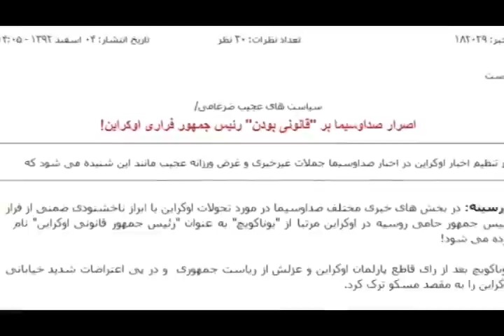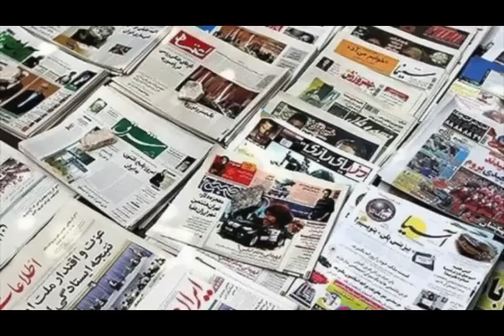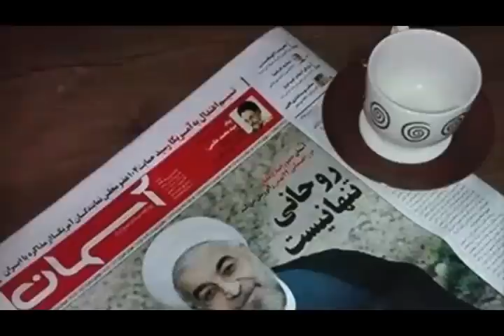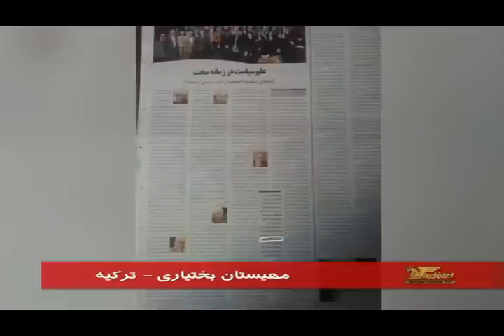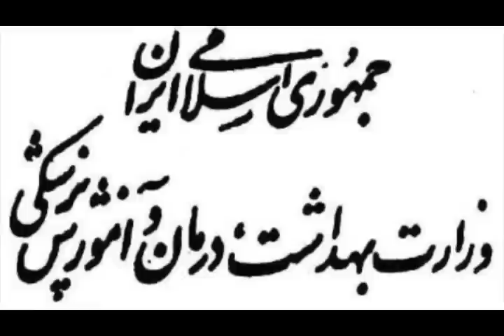تلویزیون ایران فردا - اخبار روزانه ایران و جهان دوشنبه ۵ اسفند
با فریبا شیرازی نگاهی داریم به مهمترین رویدادها و گزارشهای خبری بیست و چهار ساعت گذشته ایران و جهان و درادامه  از مهیستان بختیاری گزارشی خواهیم شنید در رابطه با  روند افزایشی اعدام ها در جمهوری اسلامی پس از روی کار آمدن دولت جدید و ابراز نگرانی سازمان ها و نهاد های حقوق بشری از این موضوع . با ما همراه باشید و دوستانتان را نیز از اخبار روز جهان مطلع کنید .برای دیدن ویدیوهای بیشتر به وبسایت ایران فردا مراجعه کنید